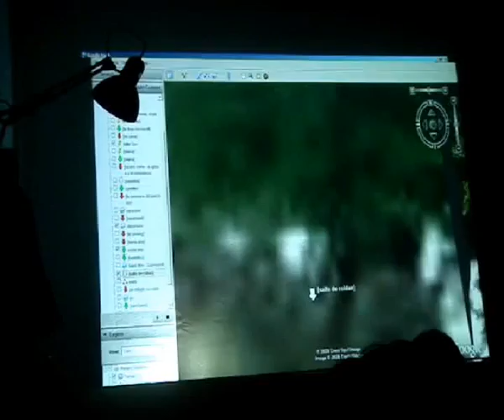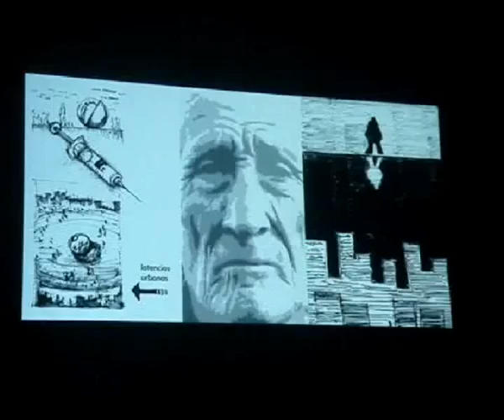035.02 | Y proximidad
080112 | EL LOCAL | BARCELONA | SPAIN.